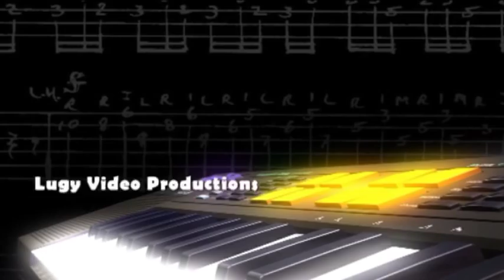Coldplay - Clocks On Piano (full version)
This is a cover of Clocks from Coldplay. This one was not easy to perform, but I did it succesful ;-).
Grtz.